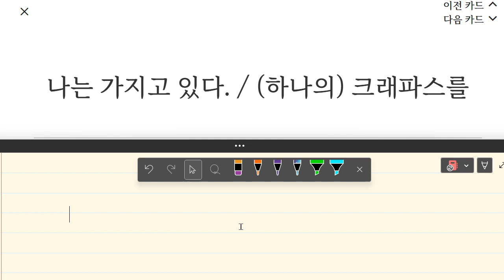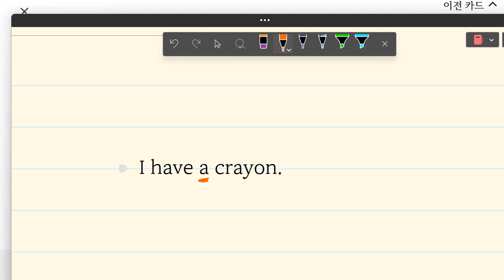이지현 2023 05 22 16 26 29 939 초등 기초 보카와 통문장 말하기 쓰기 성취도 90